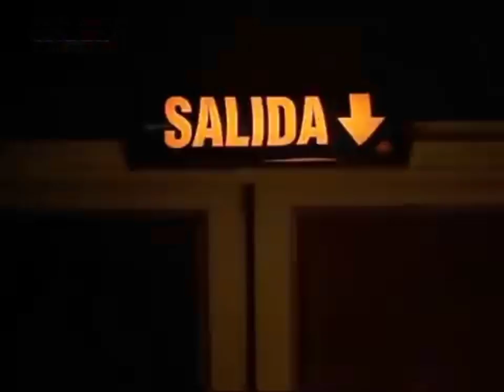Patito Feo Capitulo 20 Temporada 2 (HD FULL)